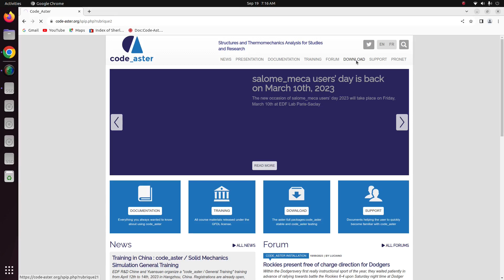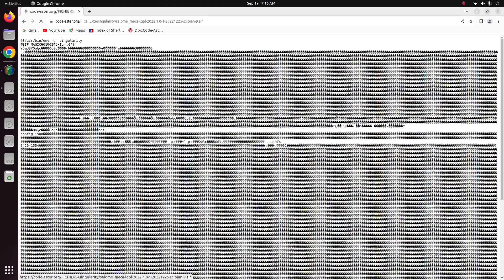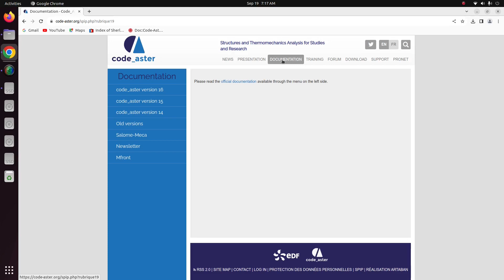How to download Salome Meca Software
Hello Friends,
I am a CAE Engineer , I have taken this tutorial for YOUTUBE users in my  free time .

salome meca tutorial
salome meca 2023 tutorial for beginners
salome meca analysis
salome meca tutorial for mechanical engineering
salome meca basic analysis
salome meca basic FEA Modeling
salome meca basics 2023
salome meca FEA tutorial
salome meca practice exercises for beginners
salome meca tutorial 2023
salome meca tutorial 1
salome meca basic exercises
Salome tutorial
Salome 2023 tutorial for beginners
Salome analysis
Salome tutorial for mechanical engineering
Salome basic analysis
Salome basic FEA Modeling
Salome basics 2023
Salome FEA tutorial
Salome practice exercises for beginners
Salome tutorial 2023
Salome tutorial 1
Salome FEA  tutorial
Salome basic exercises
Code Aster tutorial
Code Aster 2023 tutorial for beginners
Code Aster analysis
Code Aster tutorial for mechanical engineering
Code Aster basic analysis
Code Aster basic FEA Modeling
Code Aster basics 2023
Code Aster FEA tutorial
Code Aster practice exercises for beginners
Code Aster tutorial 2023
Code Aster tutorial 1
Code Aster basic exercises
Opensource FEA tutorial
Opensource FEA 2023 tutorial for beginners
Opensource FEA analysis
Opensource FEA tutorial for mechanical engineering
Opensource FEA basic analysis
Opensource FEA basic FEA Modeling
Opensource FEA basics 2023
Opensource FEA tutorial
Opensource FEA practice exercises for beginners
Opensource FEA tutorial 2023
Opensource FEA tutorial 1
Opensource FEA tutorial 2
Opensource FEA basic exercises Copyright Disclaimer Under Section 107 of the Copyright Act 1976, allowances are made for "fair use" for purposes such as criticism, commentary, news reporting, teaching, scholarship, and research.